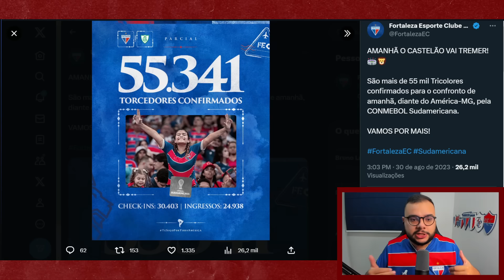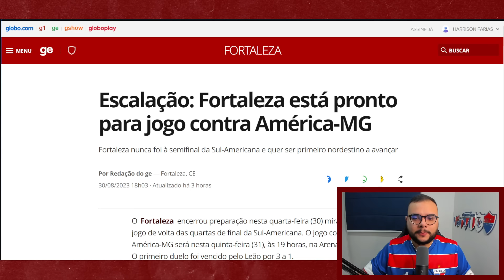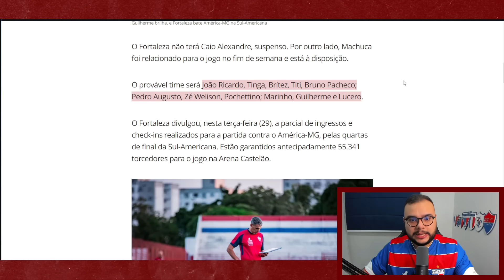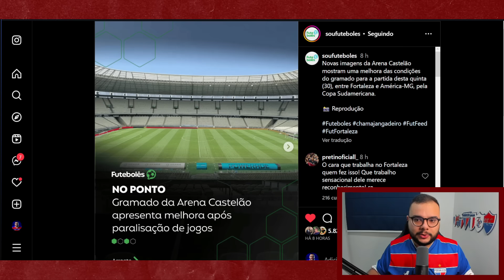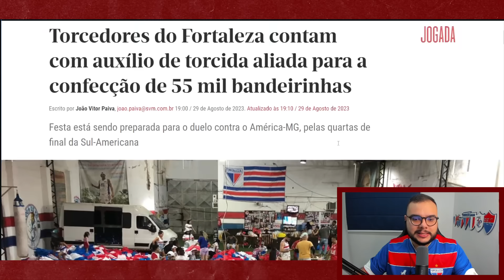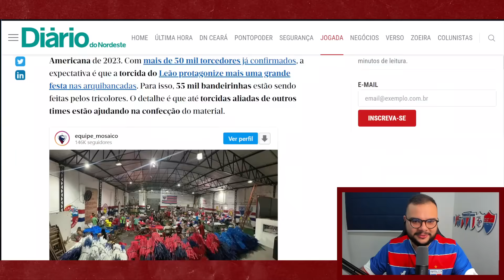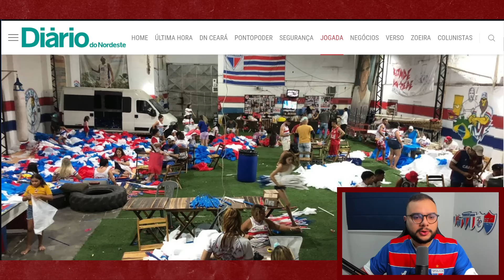👀 NIVALDO PRIETO FAZ CHAMADO PRA TORCIDA DO FORTALEZA 🚨 DIA DE DECISÃO NA SULA 🤔 MACHUCA TITULAR?